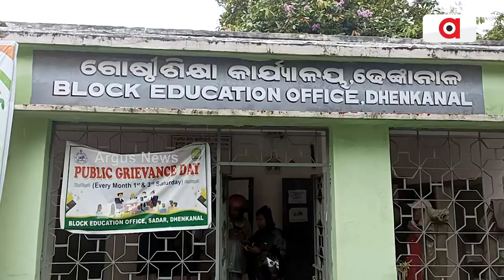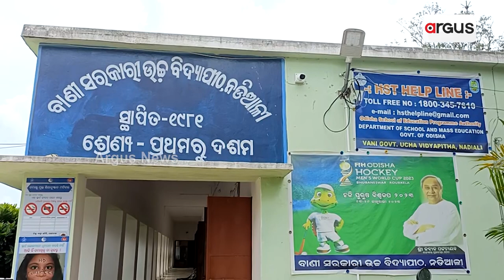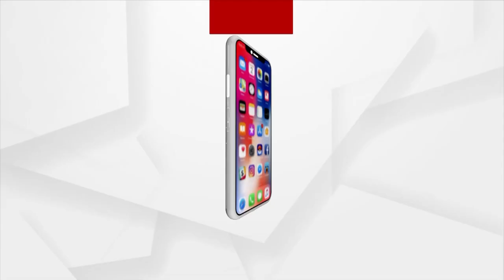No School, Cycle Stand Turns Classroom In Dhenkanal | Argus News